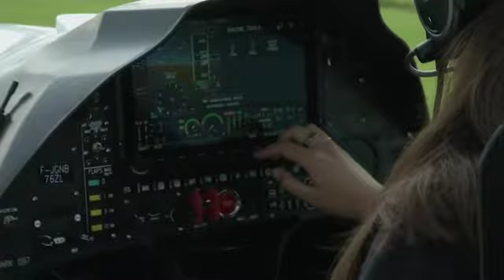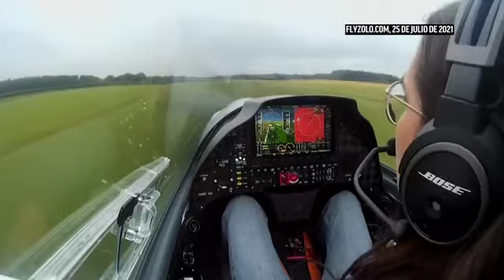Piloto desea convertirse en mujer más joven en dar la vuelta al mundo